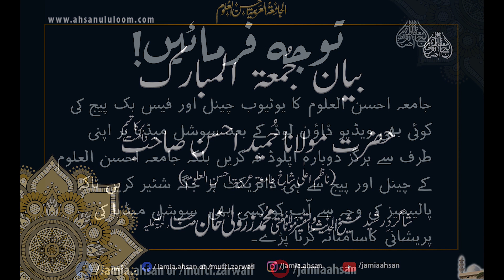Bayan E Jummah | 19 Fabruary 2021| بیان جمعۃ المبارک |Hazrat Moulana Humaid Ahsan Sahb DB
Bayan by: Hazrat Moulana Humaid Ahsan Sahb DB
بیانِ جمعہ مبارک: حضرت مولانا حمید احسن صاحب دامت برکاتہم